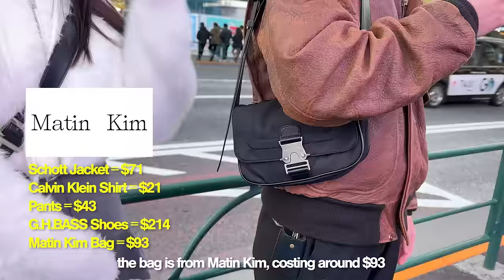東京の若者は服にいくらお金を使ってる？人気のサロモン・GU・ユニクロコーデ【ストリートスナップ / ファッションスナップ】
0:00 Rion & Kurea
4:03 Jin & Sara
6:48 Koichiro & Mashiro
9:53 Miyuu & Masaki
13:00 Kota
14:54 Asahi & Rena
18:02 Ryosuke

「今日の服いくらですか？」

ストリートスナップ＆インタビュー by Hiro
制作：Jin

いいね
シェア